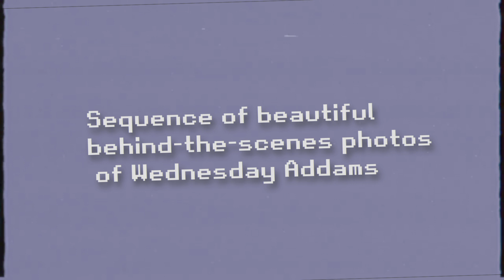Jenna Ortega being the funniest woman for 2 minutes straight | Part 2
Veja um compilado da nossa Atriz favorita: Jenna Ortega sendo fofa e engraçada :)
See a compilation of our favorite Actress: Jenna Ortega being cute and funny :)

Jenna Ortega will appear in Scream VI, which opens March 10 in theaters.

Scream 6 SINOPSE:

Sam, Tara, Chad and Mindy, the four survivors of the massacre carried out by Ghostface, decide to leave Woodsboro behind in search of a new beginning in New York. But it doesn't take long for them to become the target of a new serial killer.

Sam, Tara, Chad e Mindy, os quatro sobreviventes do massacre perpetrado por Ghostface, decidem deixar Woodsboro para trás em busca de um novo começo em Nova York. Mas não demora muito para que se tornem alvo de um novo serial killer.